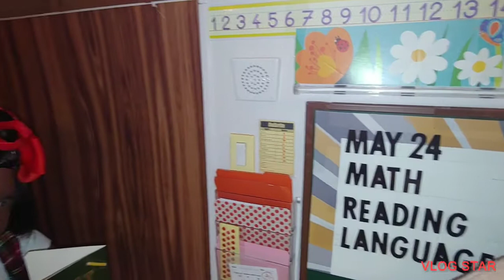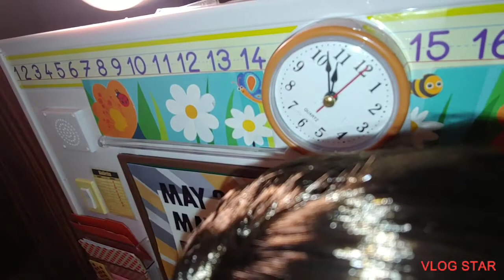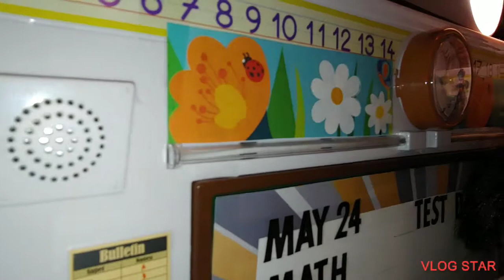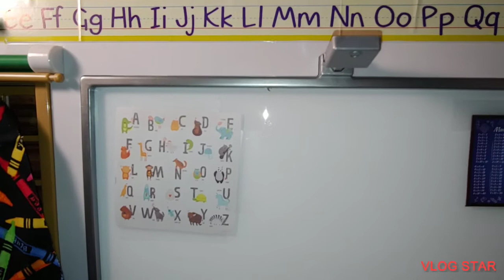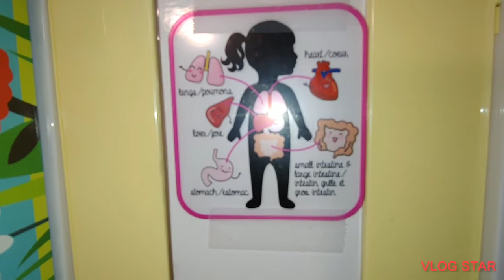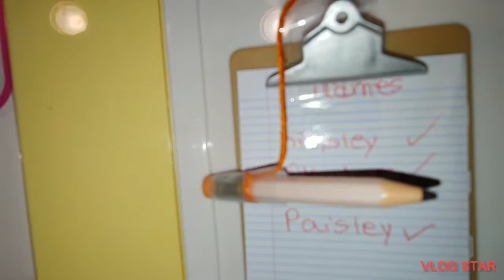Our Generation Doll Graduation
The dolls is having Graduate Celebration